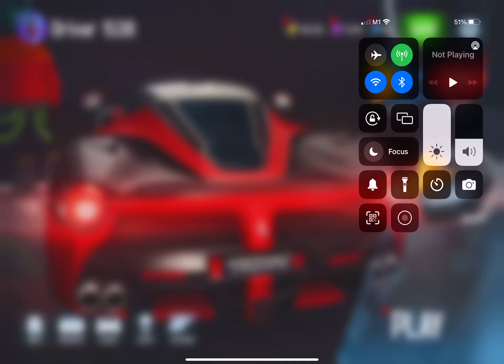Final Asphalt 8 Garage Reveal before my Hiatus 82 Cars as of 9/1/2022